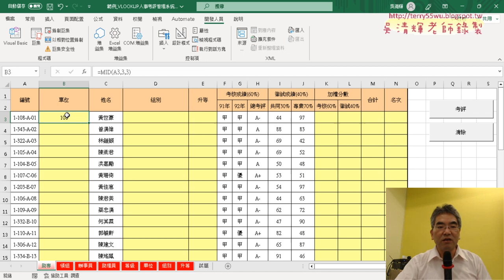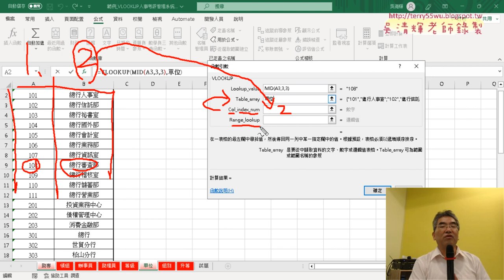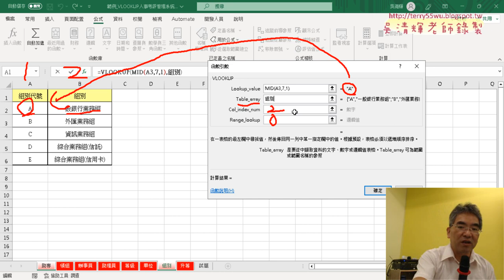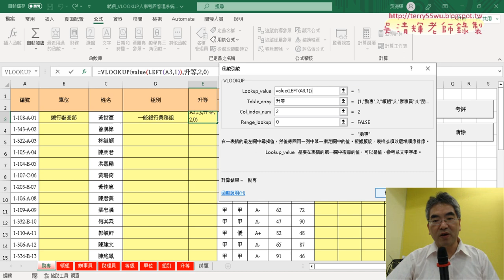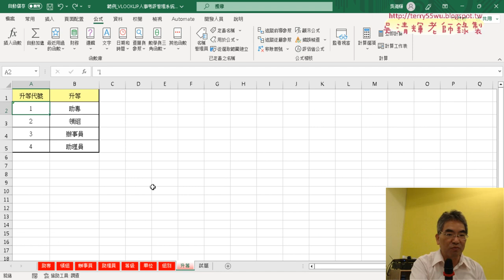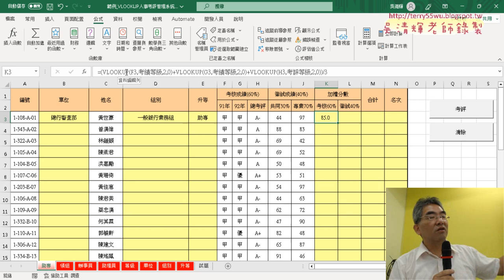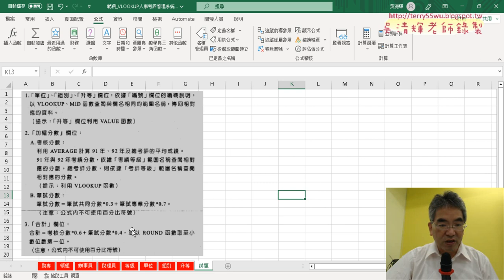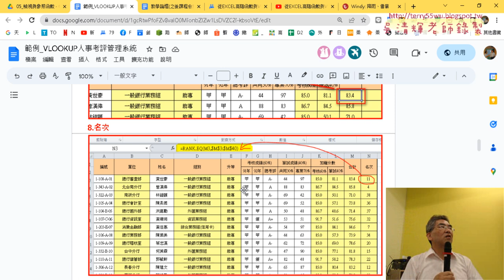02 範例人事考評助專工作表解答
上課內容：
01_重點複習與範例人事考評試題說明
02_範例人事考評助專工作表解答
03_將公式複製到其他工作表與改為VBA
04_撰寫助專工作表的清除與考評VBA程式
05_撰寫所有工作表的清除與考評VBA程式
06_改為外迴圈選取工作表與向下追蹤
07_關閉畫面更新與等待程式

上課用書：
Excel VBA一點都不難：一鍵搞定所有報表
作者： Excel Home
出版社：博碩
出版日期：2013/06/26
定價：380元

吳老師  112/6/17